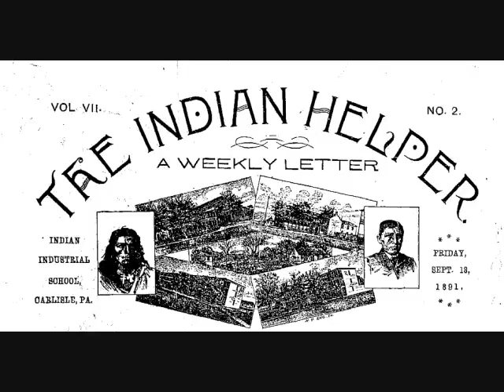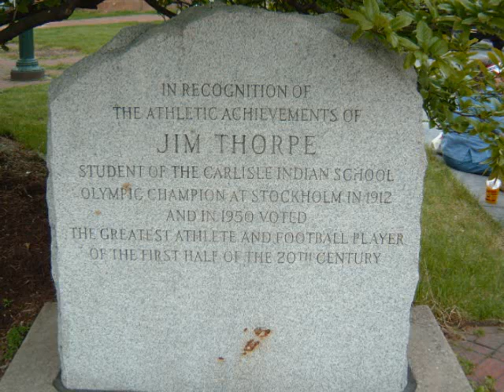Carlisle Indian School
A video I put together with clips from Carlisle Indian Industrial School (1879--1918) and students. Founded in 1879 at Carlisle, Pennsylvania by Captain Richard Henry Pratt. Native American children from, 140 tribes, were sent to to be indoctrinated and assimilated into white society. The goal was to destroy any language or cultural ties the children may have with their heritage.The ultimate goal of total assimilation can be summed up in the school's slogan: "To civilize the Indian, get him into civilization. To keep him civilized, let him stay." During the years of operation, hundreds of children died at Carlisle. Most died from infectious diseases common in the early 20th century that killed many children. More than 180 were buried in the cemetery. Some suffered physical, emotional and sexual abuse or malnutrition. Beatings were a common form of punishment for students' grieving, speaking their native languages, not understanding English, attempting to escape and violating the harsh military rules. Other forms of punishment included hard labor and confinement.  Children at Carlisle had their mouths washed with lye soap for speaking in their tribal languages